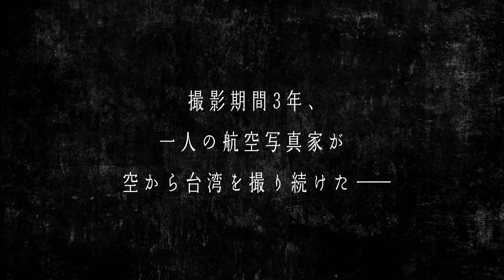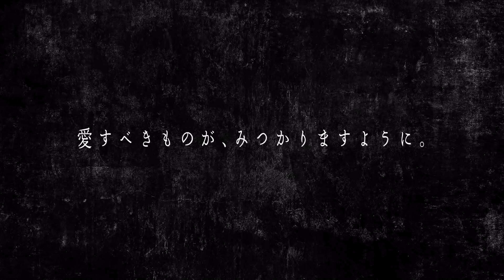映画『天空からの招待状』予告編